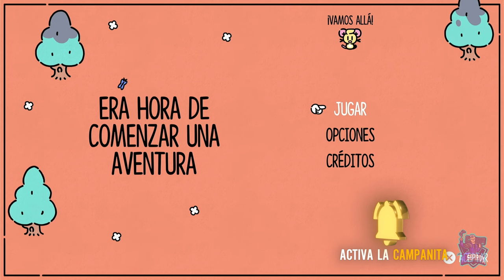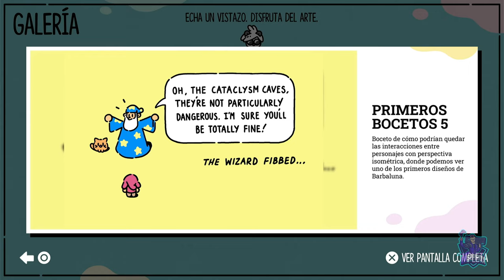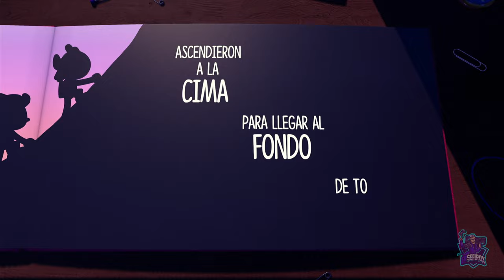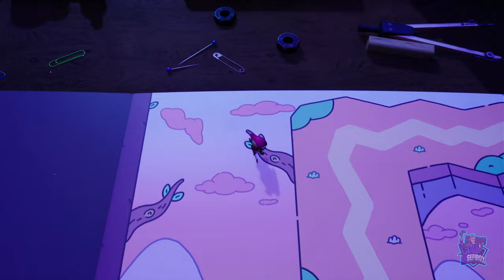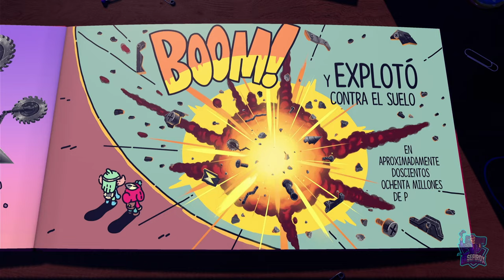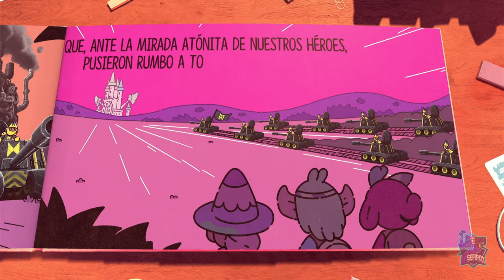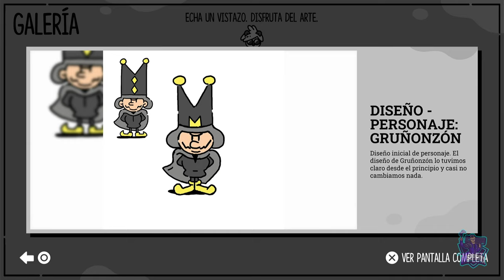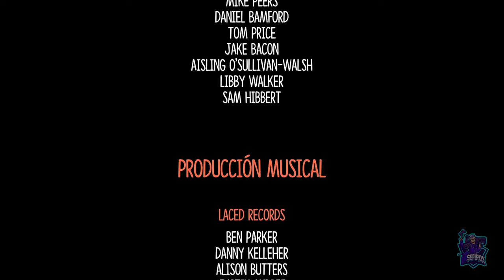EL ESCUDERO VALIENTE // JUEGO COMPLETO 100% // FULL GAMEPLAY 100%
Juego completo 100% Platinum Walkthrough
Full Gameplay 100% Walkthrough
El Escudero Valiente 100%